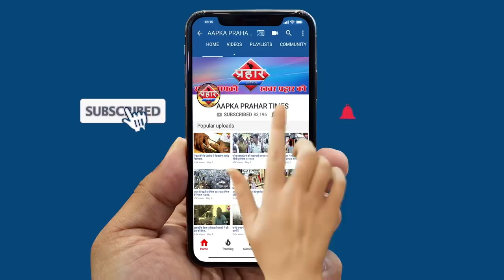रशीद कंपाउंड में दुकान लगाने को लेकर धारदार हथियार से किया वार||Aapka Prahar Times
रशीद कंपाउंड में दुकान लगाने को लेकर धारदार हत्यार से किया वार